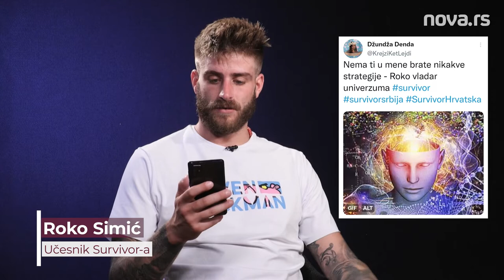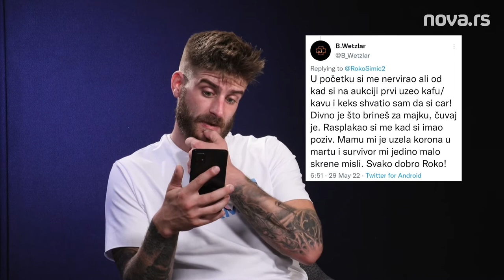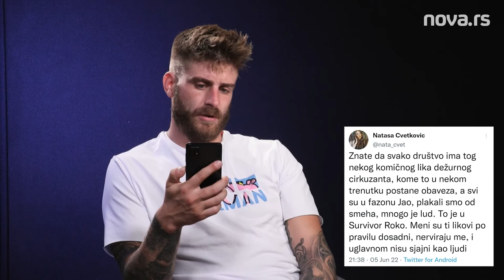Jedini koji se ugojio u divljini: Roko iz Survivora čita tvitove o sebi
Roko Simić, koji je privukao veliku pažnju gledalaca zbog nonšalantnog odnosa prema takmičenju Survivor u kojem je učestvovao, čitao je tvitove koje ste pisali o njemu.

Roko je bio gost portala Nova.rs i tom prilikom otkrio da je tokom boravka u Dominikanskoj Republici bio primoran da ostavi cigarete, ali i da se lošoj navici vratio odmah pri izlasku iz takmičenja.

Simić je definitivno bio jedan od najzabavnijih takmičara ovogodišnjeg Survivora, a najviše se istakao ležernim odnosom prema igrama, svom izgledu, ali i međuljudskim odnosima.

Osim otkrivanja zanimljivosti iz Survivora, Roko je izdvojio vreme i da pročita vaše tvitove.

Kako je reagovao na ono što ste pisali o njemu - pogledajte u video prilogu.